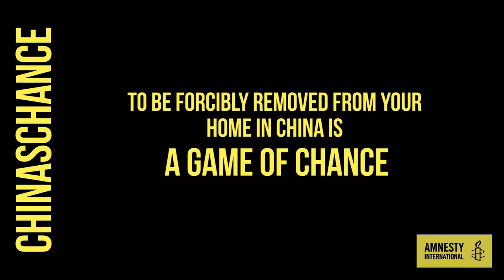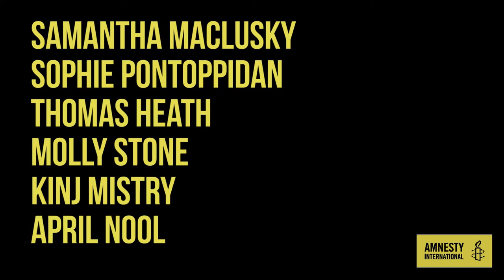Amnesty Day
A campaign day spent in London for Amnesty International in support of NI YULAN and her fight against forced home evictions in China.